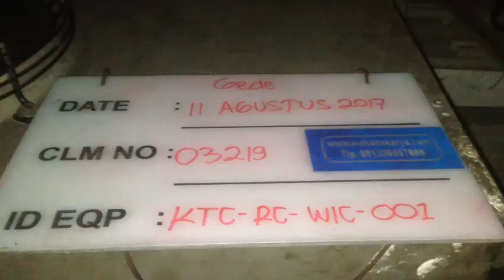www wahanakarya com 03219 Walk In Chiller